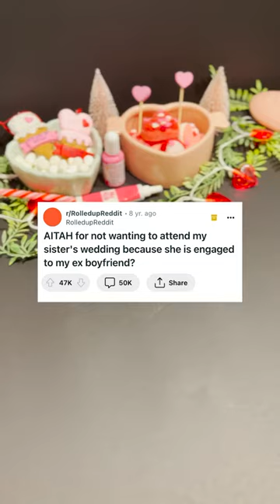AITAH: Sister ENGAGED to my EX-BOYFRIEND 💍🤦🏻‍♀️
AITAH: Sister ENGAGED to EX-BOYFRIEND 💍🤦🏻‍♀️ If you liked the video, don't forget to leave a like and subscribe for more daily content 🤪❤️ Turn on the post notification so that you get notify anytime I upload new videos everyday ❤️